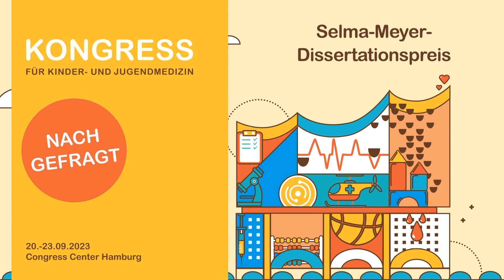2023. KKJ – Selma-Meyer-Dissertationspreis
Dr. Stephanie Lorenz, AG Junge DGKJ und
Dr. Luisa Sophie Klein, Selma-Meyer-Dissertationspreis 2023.